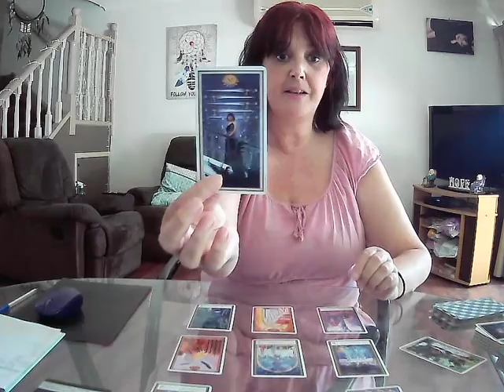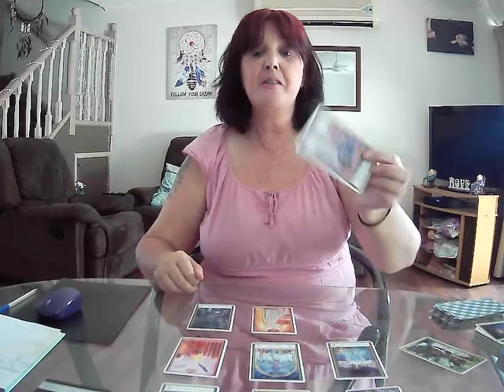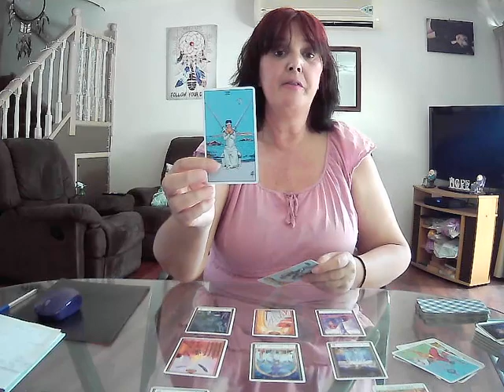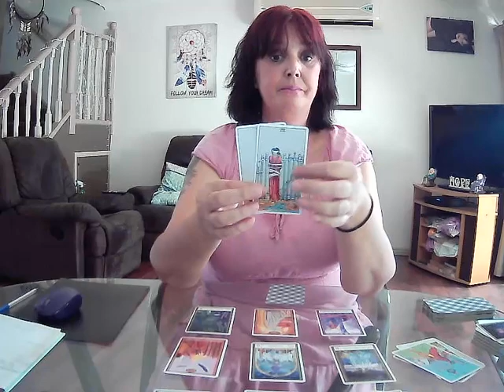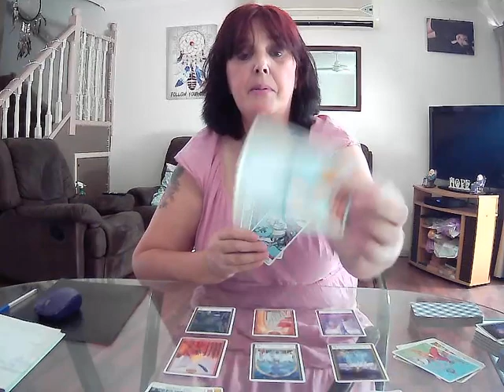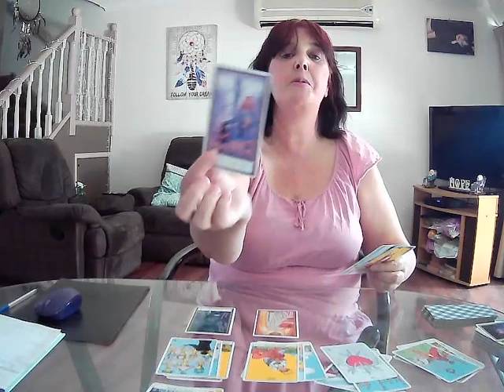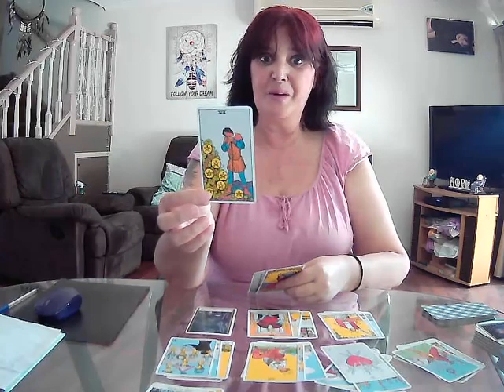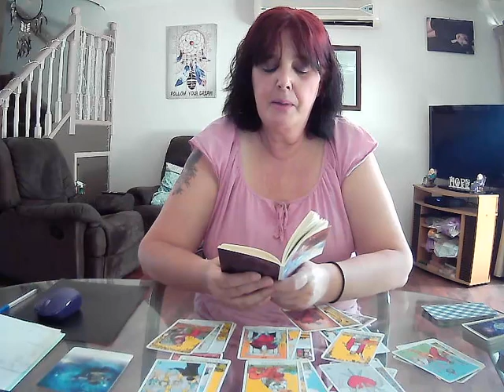PISCES **Time To Manifest A Superb New Beginning** Weekly Reading 7th December 2020